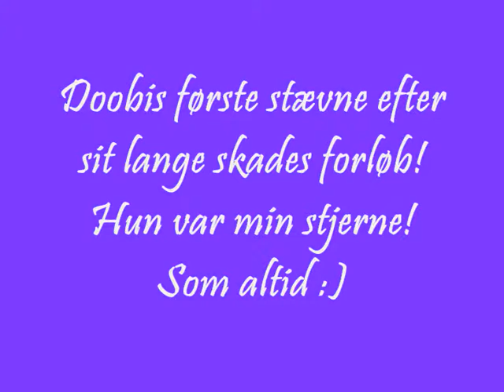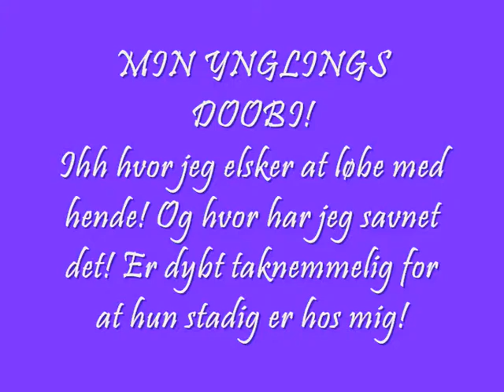Doobi, Hillerød DKK 8. maj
Min stjerne Doobi, klarede det bare så flot! Og jeg var ellers så nervøs over at hun ikke var klar endnu, og manglede for meget kondi og muskelstyrke. Men hun klarede det bare så godt!